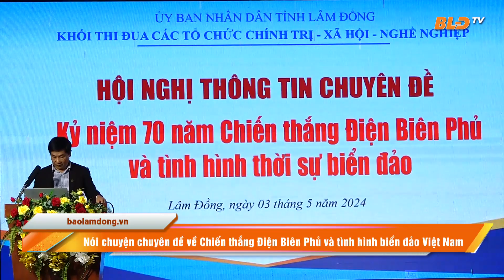Nói chuyện chuyên đề về Chiến thắng Điện Biên Phủ và tình hình biển đảo Việt Nam